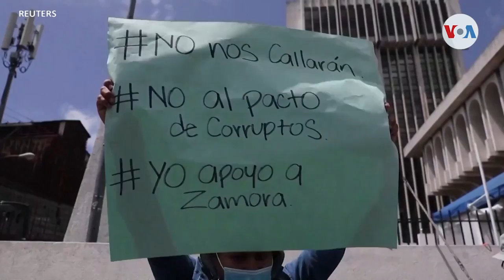GUATEMALA | Familia de capturado pide imparcialidad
La familia de José Rubén Zamora, periodista detenido y enviado a prisión preventiva en Guatemala, pide que se realice un proceso justo. Uno de sus hijos habló con la Voz de América y aseguró que este proceso es una muestra de censura a la prensa y que teme por la vida de su padre. Informa Eugenia Sagastume, corresponsal de la Voz de America en Guatemala informa.

¡Visítenos!